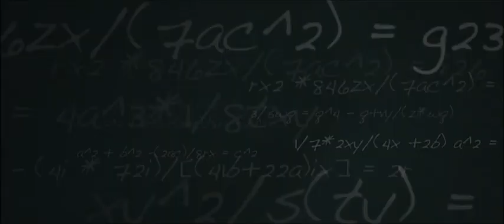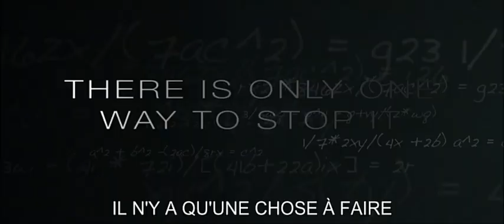PARASITES (Growth) la bande-annonce VOSTF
PARASITES (GROWTH) - bande-annonce vostf - un film de Gabriel Cowan avec Mircea Monroe, Christopher Shand, Nora Kirkpatrick, Brian Krause... - Sortie DVD le 13 avril 2010 (Dist. Free Dolphin / Paramount )